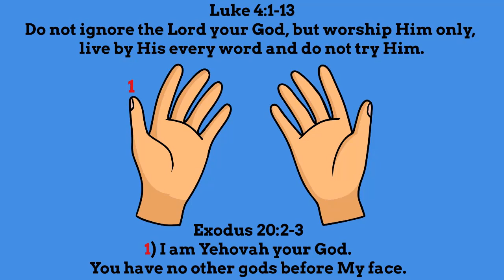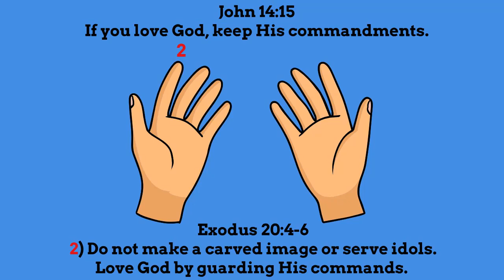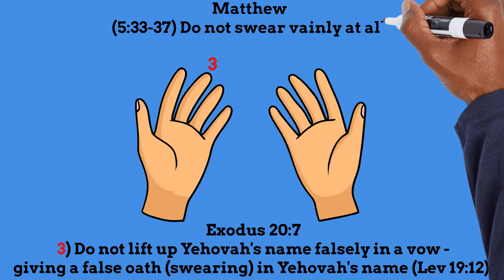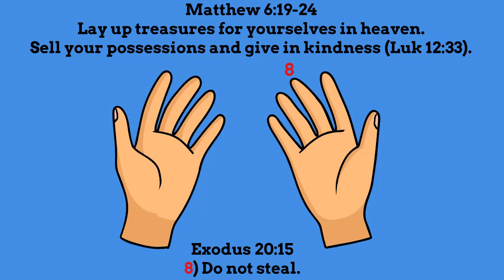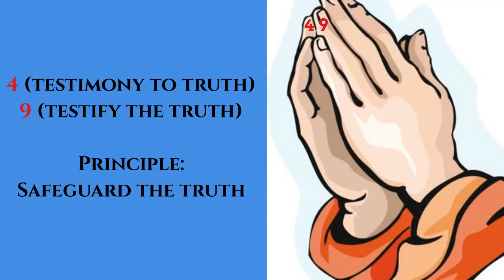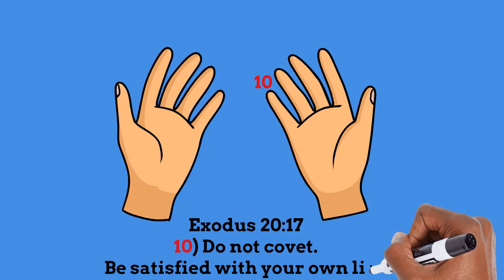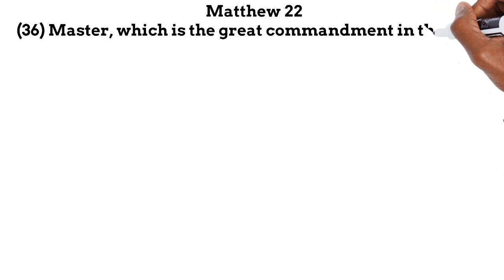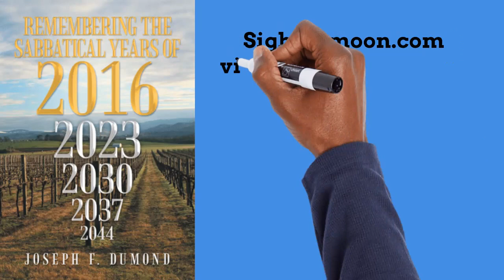Two Hands Love based on Respect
On the one hand, the first five commandments deal with "vertical relationships" between creators (God and parents) and man.
On the other hand, the second five commandments deal with "horizontal relationships" between man and peers.
Jesus expounds upon these commandments, showing that we need circumcised hearts first.
Mat 15:18  “But what comes out of the mouth comes from the heart, and these defile the man.
Mat 15:19  “For out of the heart come forth wicked reasonings, murders, adulteries, whorings, thefts, false witnessings, slanders.
These 10 commandments parallel one another, like praying hands, into five principles.
These five principles boil down to: love God and others.
Our job is to love based on respect - the Torah teaches us how to do that.
Rom 13:10  Love does no evil to a neighbour. Therefore, love is completion of the Torah.
This video is based on an AlephBeta teaching.